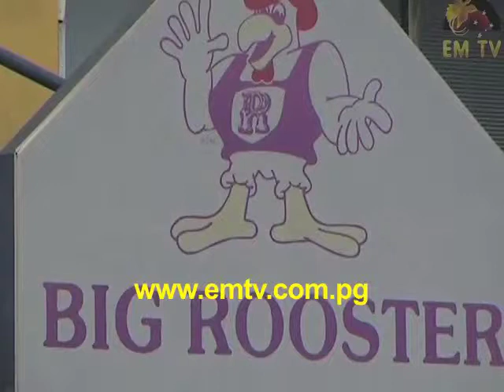More than K30, 000 robbed off Lae Big Rooster and 2 Retail outlets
Lae's top cop Ivan Lakatani has made a public appeal for anyone with information on the suspects involved in three robberies since last week Friday to come forward with information's so that police can proceed with investigations and arrest.